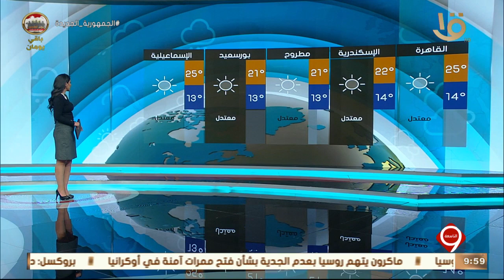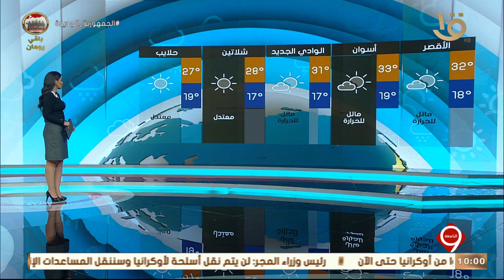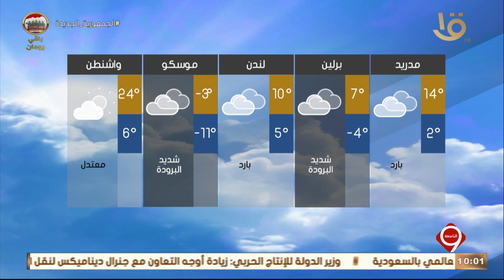نشرة التاسعة | بيان بدرجات الحرارة المتوقعة غدا في مختلف أنحاء العالم